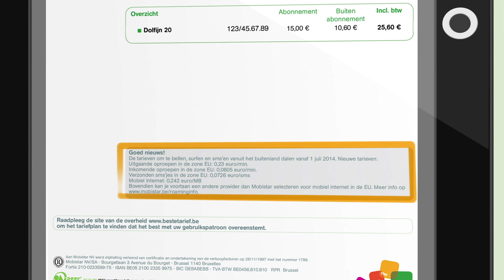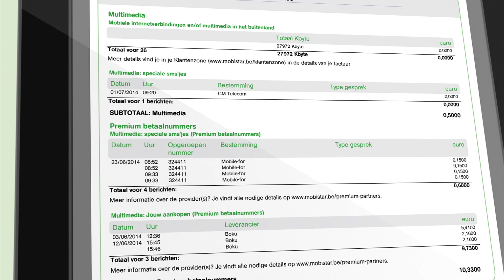Jouw Mobistar webfactuur onder de loep – Mobistar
Een vraag over je Mobistar webfactuur? Alle rubrieken worden uitgelegd in één minuut.
Klik om je Mobistar e-invoice beter te begrijpen!